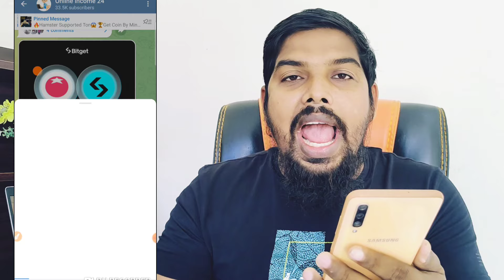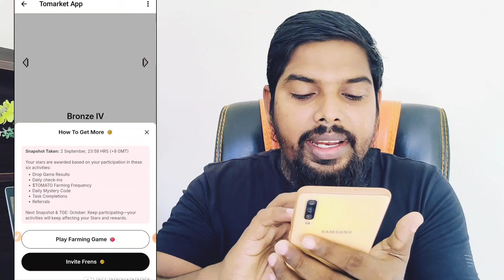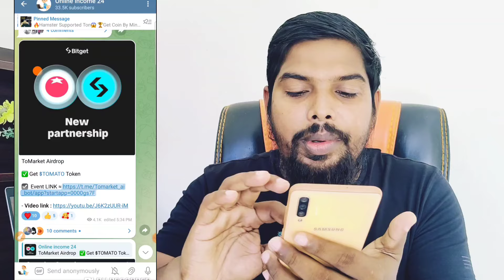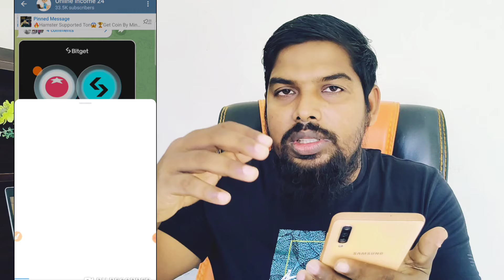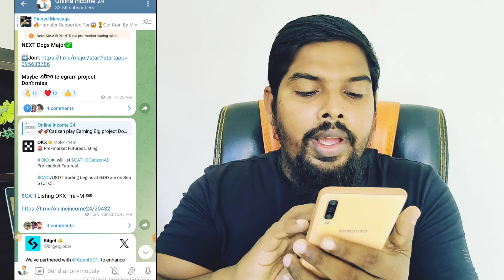Tomarket 2nd snapshot || Withdraw & Listing || Tomarket full update